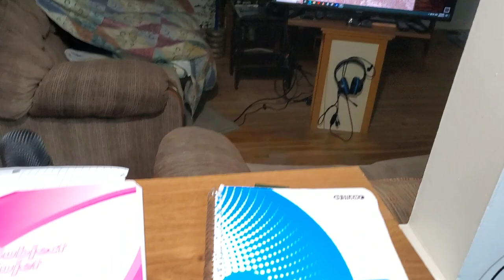I Really Do Love It